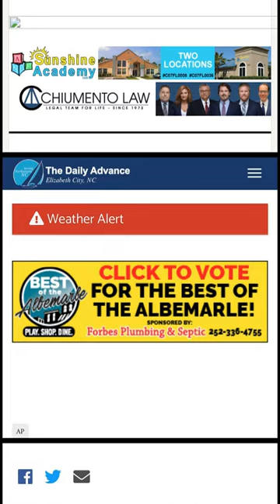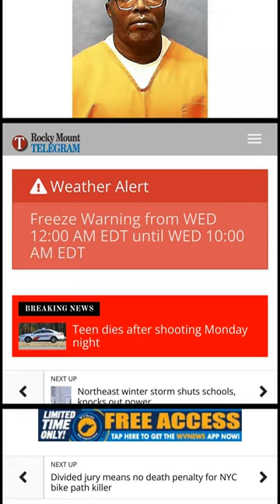Death Warrant Signed for 'Ninja Killer' Louis Bernard Gaskin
Gov. Ron DeSantis has signed the death warrant for Louis Bernard Gaskin, now 56, who was convicted of murdering Robert and Georgette Sturmfels during a burglary of their home in Palm Coast, Florida in 1989.[0] Gaskin has been on death row for 33 years and has exhausted all his appeals.[1] His execution is scheduled for 6 p.m. on April 12, 2021, in Raiford, Florida.[2]

Gaskin, who was known as the “Ninja killer”, parked his car in some woods on the night of the murders and shot Robert Sturmfels twice through a window of his home.[3] Georgette Sturmfels was attempting to leave the room and was shot by Gaskin as well.[2] Gaskin then entered the home and shot both of them in the head.[4]

The execution will be the second one in Florida since 2019.[4] Donald Dillbeck, of Leon County, was executed on February 23, 2021, after being on death row for 32 years.[1] Gaskin's execution will be the second one signed by Gov. DeSantis.[1]

The death of Robert and Georgette Sturmfels will be remembered as one of the most heinous crimes in Florida history. With the death warrant signed, Gaskin's execution date is set and justice will be served.

0. "Florida sets execution date for convicted murderer in Flagler County case" WESH 2 Orlando, 13 Mar. 2023,

1. "Louis Gaskin, Convicted for 2 Murders in R-Section in 1990, to Be 1st-Ever Execution of Flagler Resident" FlaglerLive.com, 14 Mar. 2023,

2. "Execution date set for Flagler's 'Ninja killer' for 1989 double-slaying" Yahoo News, 13 Mar. 2023,

3. "Florida Gov. DeSantis signs death warrant for Palm Coast murderer" WTXL ABC 27 Tallahassee News, 13 Mar. 2023,

4. "DeSantis signs death for Flagler killer, setting 2nd execution in 2 months" Orlando Sentinel, 13 Mar. 2023,